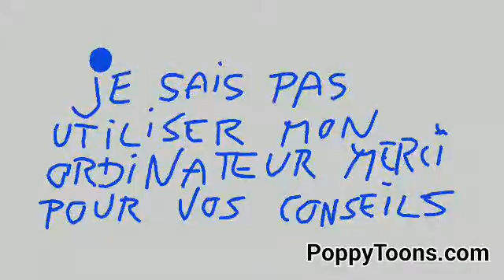INFORMATIQUE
JE NE SAIS PAS UTILISER CORRECTEMENT MON ORDINATEUR MERCI POUR VOS CONSEILS J'ARRIVE PAS À CONNECTER MON ORDINATEUR OU MA TABLETTE À INTERNET J'ARRIVE PAS À ENVOYER DE GMAIL TROP COMPLIQUÉ